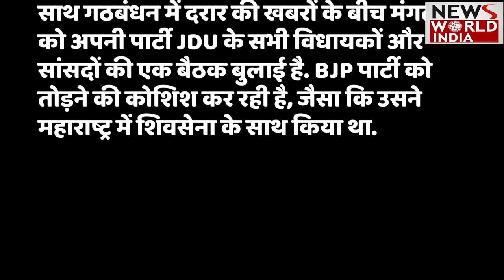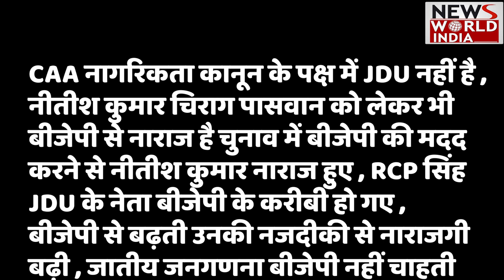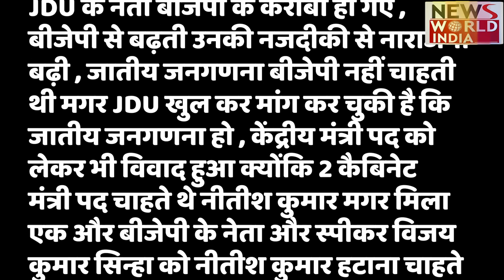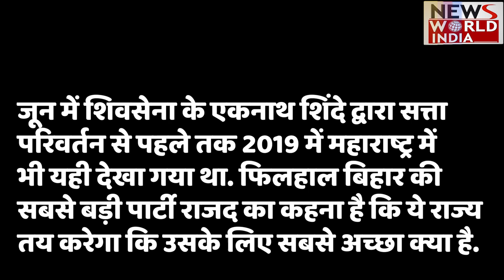Bihar Politics: बिहार में चुनावी फेरबदल !! किसकी बनेगी सरकार ? Amit Shah चलेंगे कोई चाल ? RCP Singh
महाराष्ट्र के बाद अब बिहार में राजनीतिक गतिविधियां तेज हो गई हैं। नीतीश कुमार बीजेपी से अपना गठबंधन तोड़ RJD के साथ अपनी सरकार बना सकते हैं ?

बिहार में महागठबंधन की सरकार बनी तो कौन बनेगा मुख्‍यमंत्री?

NDA गठबंधन तोड़ने और BJP का साथ छोड़ने के बाद क्या है नीतीश कुमार का प्लान B ?